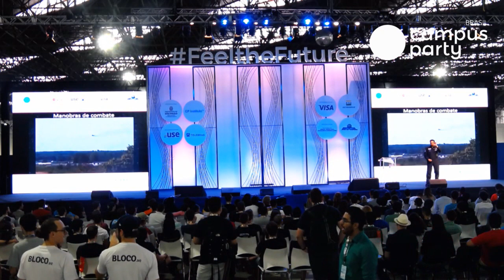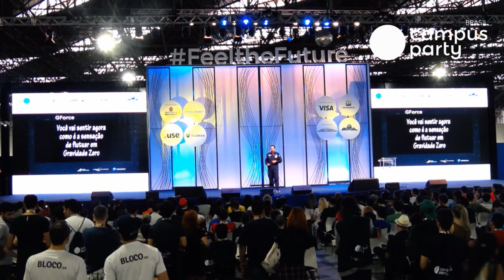CPBR11 - Palco Feel the Future - 03/02/2018 16:00 - 16:45 - MarcosPalhares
O Céu não é o limite  MarcosPalhares - Marcos Roberto Palhares deverá representar o Brasil e ser o pioneiro no voo civil ao espaço. Também atua como: Conselheiro na Fundação Astronauta Marcos Pontes, contribuindo com a ciência, educação e tecnologia para crianças; Diretor comercial e Sócio da Agência Marcos Pontes, vendendo viagens extraordinárias e realizando sonhos de pessoas; Representante no Brasil da empresa pioneira em turismo espacial - Virgin Galactic, na função de Accredited Space Agent; Conselheiro executivo no Instituto Alberto Santos Dumont, preservando a história, a memória e a cultura deste grande inventor brasileiro; Sócio Diretor de Marketing da escola Pioneira em Educação a Distância no Brasil, o Instituto Monitor, promovendo a educação sem fronteiras; Líder na Personagens para Eventos e membro na Darth Vader do bem, trazendo a magia do cinema para animar crianças e pessoas, em especial recebeu homenagem na Câmara Municipal de SP por contribuir em uma campanha de doação de sangue; Conselheiro no WAS - World Adventure Society, como Aventureiro e Explorador: abrindo caminhos para a humanidade; em especial foi o primeiro brasileiro a voar um caça de combate Mig-29 na Estratosfera terrestre e o brasileiro que chegou mais fundo no Oceano; Autor do livro motivacional “O Céu não é o Limite”- da Editora Mchilliard.